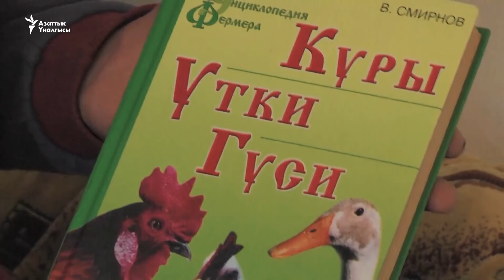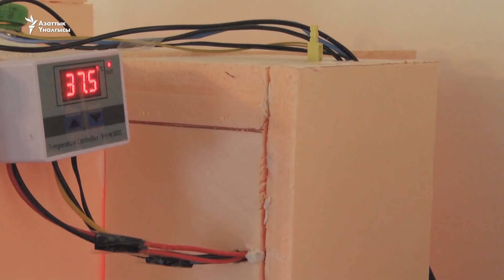Окуучунун жөжө бизнеси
Ат-Башы районунун Кара-Суу айылындагы орто мектептин окуучусу Уран Айбек уулу жөжө чыгарган инкубатор жасап чыкты. Учурда анын кол эмгегине кызыккан айылдаштары көбөйүүдө. Уран инкубатордон чыккан жөжөлөрүн 50-60 сомдон сатып жатат.